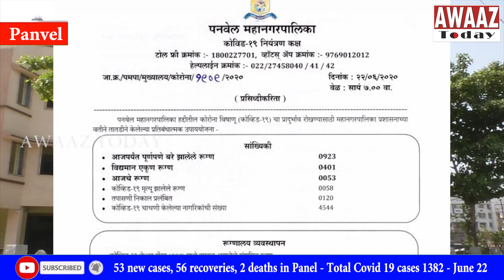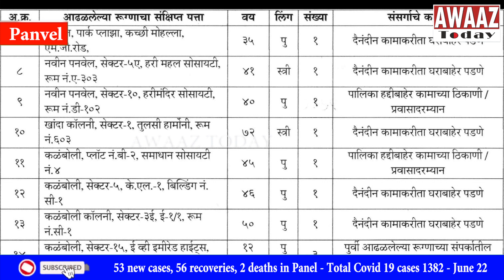53 new cases, 56 recoveries, 2 deaths in Panel - Total Covid 19 cases 1382 - June 22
53 new cases, 56 recoveries, 2 deaths in Panel - Total Covid 19 cases 1382 - June 22